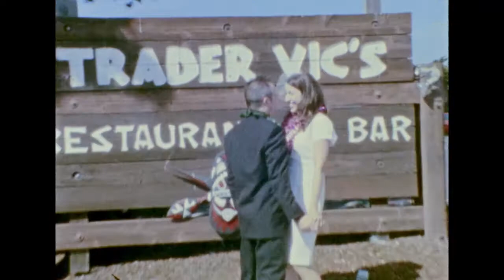Colleen & Scott 8mm